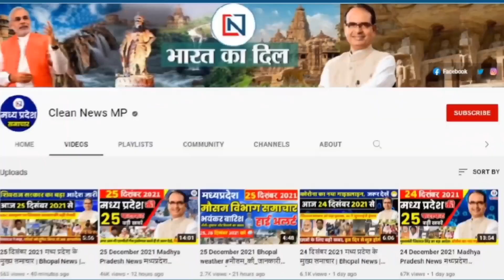1 August 2022 मध्यप्रदेश के 52 जिलों की बड़ी खबरें Mp News। Bhopal Samachar Shivraj Clean News Mp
1 august 2022: मध्यप्रदेश के सभी 52 जिलों की बड़ी खबरें | Madhya Pradesh News। Bhopal Samachar Shivraj
1 अगस्त 2022 Madhya Pradesh News। मध्यप्रदेश समाचार। Bhopal Samachar। भोपाल समाचार। Shivraj Singh